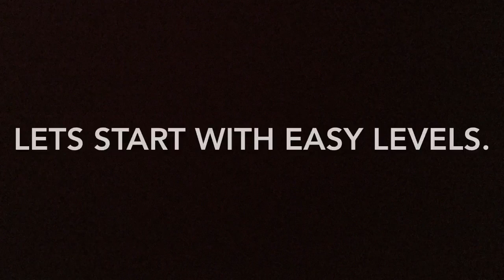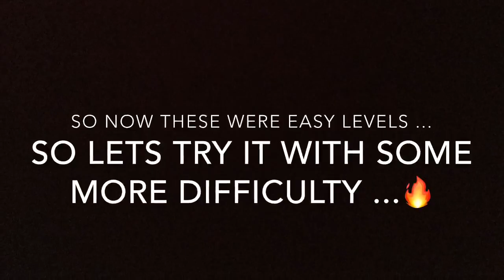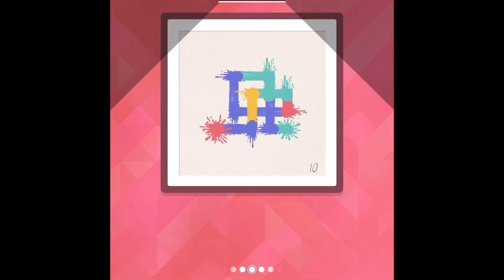AM I PRO OF THIS GAME ?? II SPLASHY DOTS GAMEPLAY REVIEW #3 II TITANIUM JEHAN